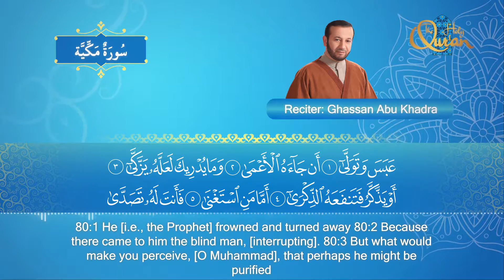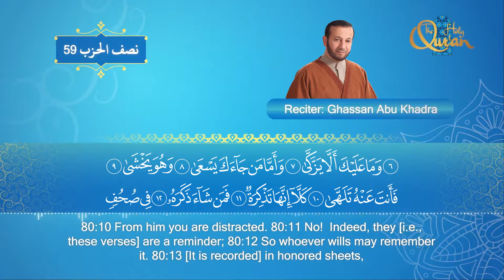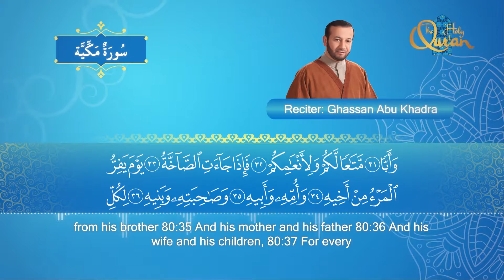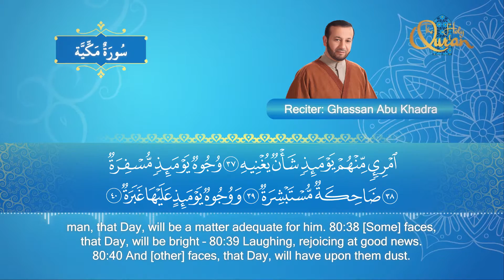سورة عبس - الشيخ غسان أبو خضرة | Surat Abasa - Ghassan Abu khadrah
لتنزيل " المصحف كاملا او اختيار سوره من المصحف " من iTunes:
إنتاج
من المصحف المرتل
بصوت الشيخ
اشراف